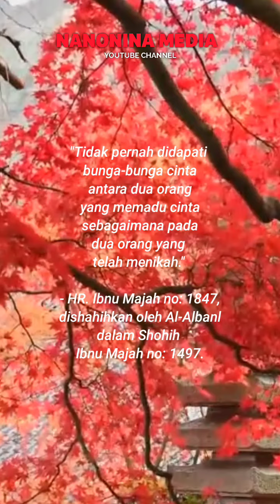Nasehat untuk Suami Istri Tentang Cinta